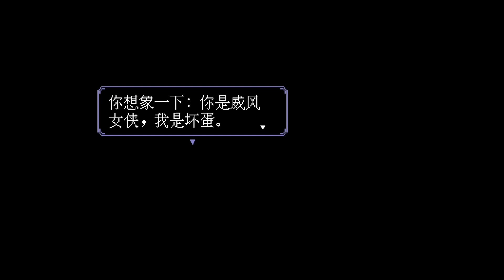流程不到半小時的免費遊戲，玩完我整個人都不好了，能玩懂的大概都成年了吧...| 世上英雄Demo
哈嘍大家好，我是小楓~
我的油管頻道已經開通啦~ 新人初來乍到，急需要你們的關注~
喜歡本視頻的小夥伴記得點擊❤小心心❤，同時【訂閲】一下我的頻道啦~
感謝感謝！！